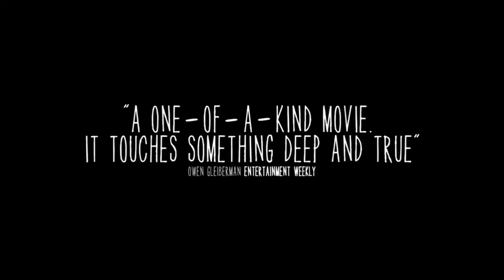5 FILMES DE DRAMA IMPERDÍVEIS NA NETFLIX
Aqui você encontra 5 filmes de drama muito bons para você assistir ainda hoje na Netflix.

Esse vídeo faz parte do Lai Indica, um quadro fixo de indicações de filmes aqui no canal. No qual dou dicas dos melhores filmes escondidos nos streamings.

Capítulos:
0:00 - introdução
1:11 - Boyhood
3:46 - Vivos
6:19 - Extraordinário
8:08 - Pieces Of A Woman
10:06 - Roma

Tem outras dicas de filmes de drama na Netflix? Deixa nos comentários.

Espero que tenham gostado das minhas sugestões de filmes drama  na Netflix.